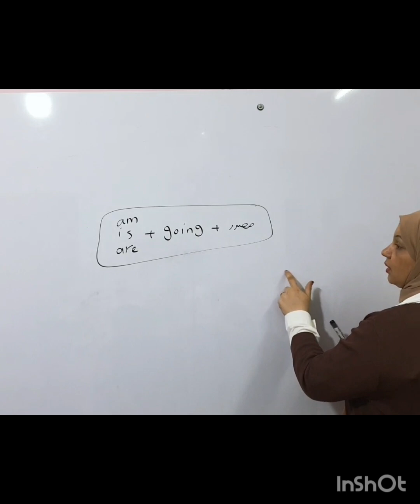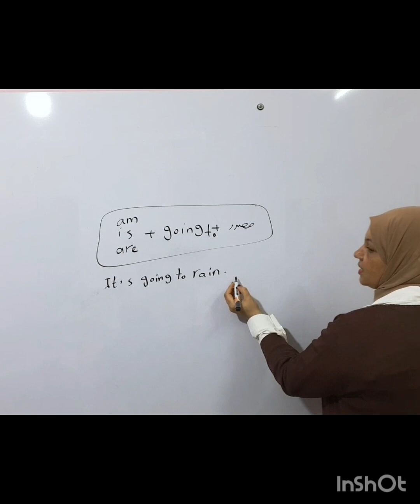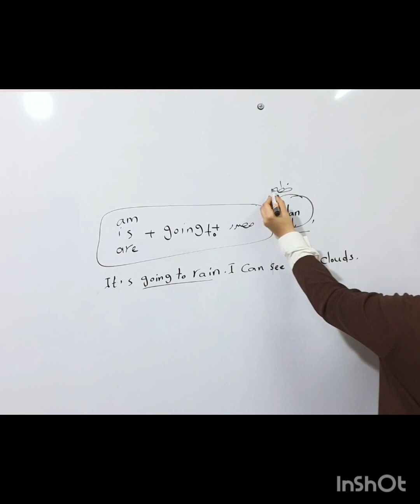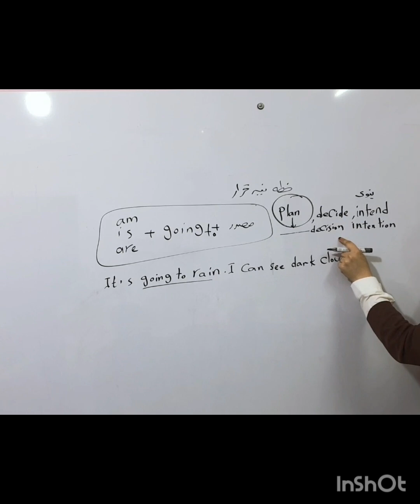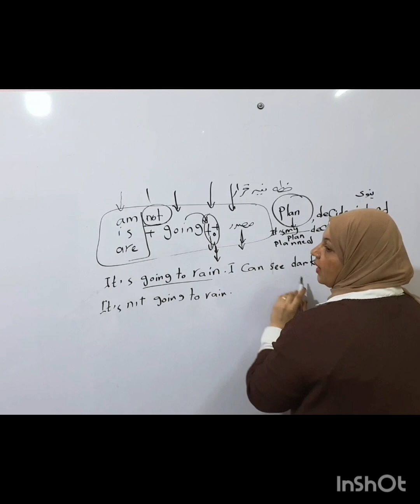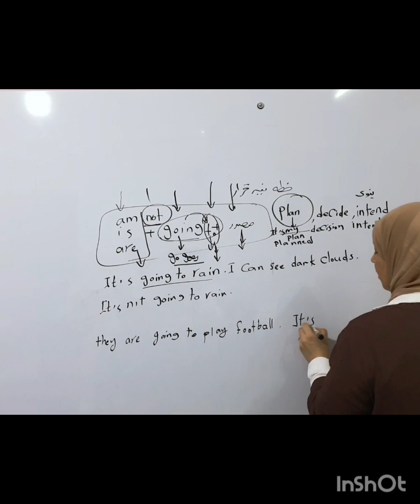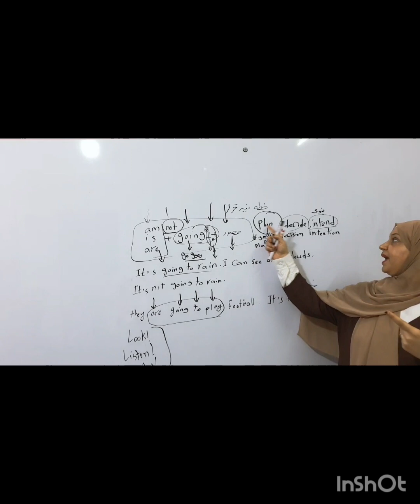طريقة going to للتعبير عن المستقبل وامتى استخدمها تالتة اعدادى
english استخدام am,is,are going to للتعبير عن المستقبل prep 3